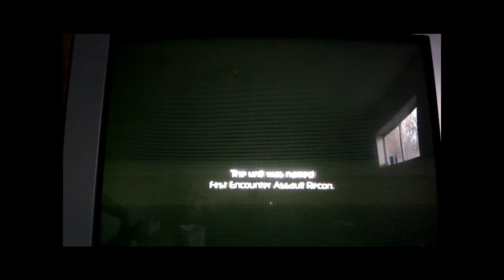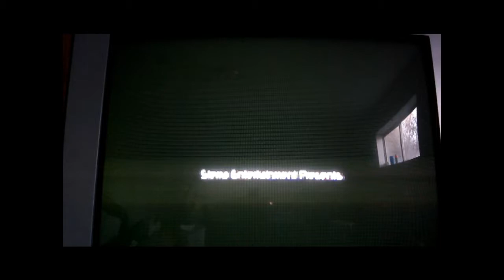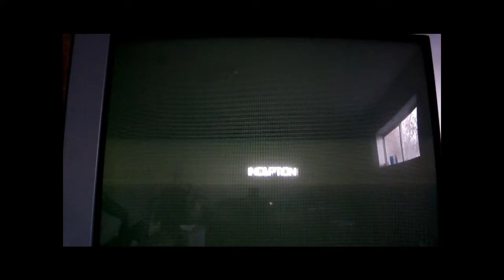Let's play F.E.A.R, part 1-Manly Screaming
If you're looking for a good horror game, F.E.A.R is an awesome one.

                   Midnight City-M83